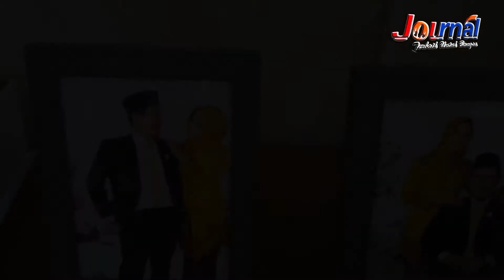JOURNAL : Sindy Syakir Wakil Ketua DPRD Cilacap, Selamat Hari Lahir Pancasila | Cilacap Terkini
Sindy Syakir Wakil Ketua DPRD Cilacap, Selamat Hari Lahir Pancasila | Cilacap Terkini